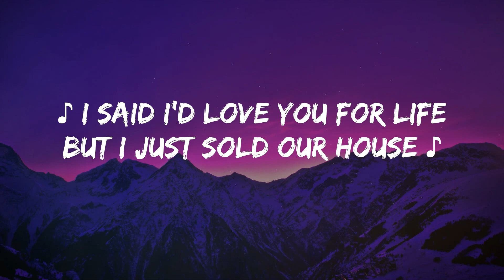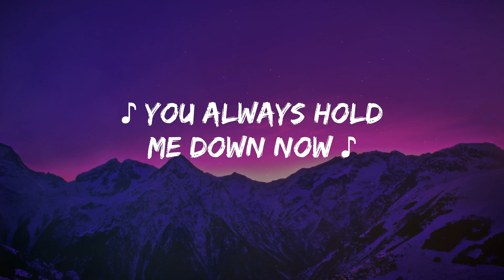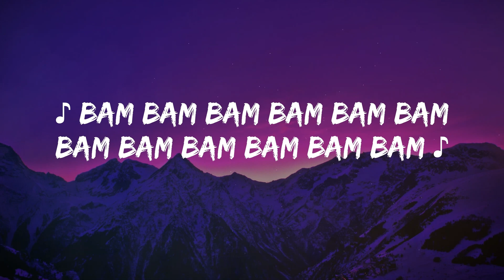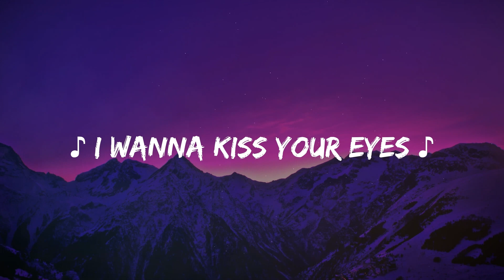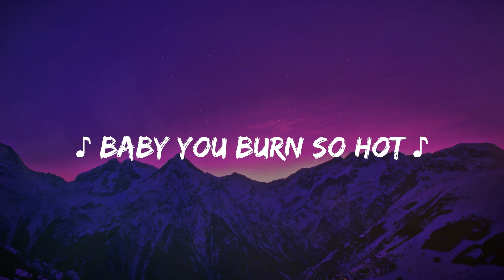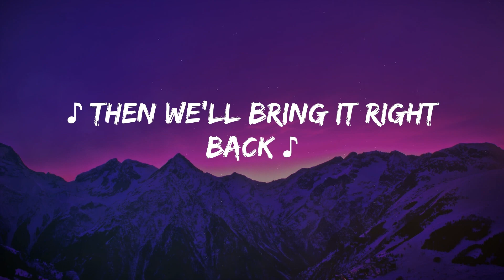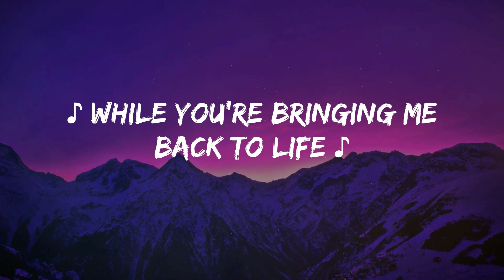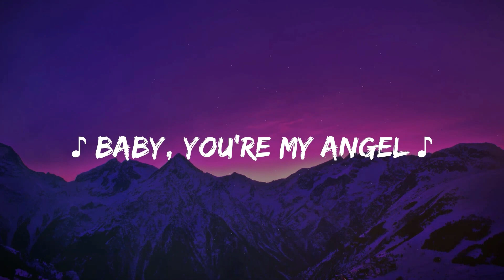Camila Cabello | Bam Bam (Mix Lyrics) | Ed Sheeran, Troye Sivan,...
Lyrics:
Couldn't never imagine even havin' doubts

Ba-da, bam-bam-bam-bam (Así es la vida)
Ba-da, bam-bam-bam-bam, bam-bam (Uh-huh)
Ba-da, bam-bam-bam-bam, bam-bam (Eh, eh, uh-huh)
Ba-da, bam-bam-bam-bam

[Pre-Chorus: Ed Sheeran, with Camila Cabello]
Well, I've been a breaker and broken

[Chorus: Camila Cabello and Ed Sheeran, Camila Cabello & Ed Sheeran]

[Post-Chorus: Camila Cabello and Ed Sheeran & Camila Cabello]
Ba-da, bam-bam-bam-bam (Pónganle azúcar, mi gente!)
(Keep dancing, yeah) (Sigue, sigue, sigue bailando)

[Chorus: Camila Cabello, with Ed Sheeran]

[Post-Chorus: Camila Cabello & Ed Sheeran]
Now I–, Now I'm dancin' (Ba-da, bam-bam-bam-bam, bam-bam)
Keep dancing, yeah
Keep dancing, yeah
Keep dancing, yeah (Ba-da, bam-bam-bam-bam) (Hey! Hey!)